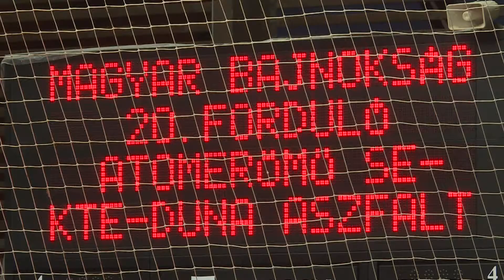77:72-re győzött az ASE a Kecskemét ellen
77:72-re győzött az Atomerőmű SE férfi NB I-es kosárlabda csapata a bajnokság legutóbbi játéknapján a Gesztenyés úti sportcsarnokban a Kecskemét ellen. A Paks együttesében pályára lépett az orosz Fomin is, aki nem szerzett pontot. A piros kékek 20 forduló után 16-4-es mérleggel vezetik a tabellát.